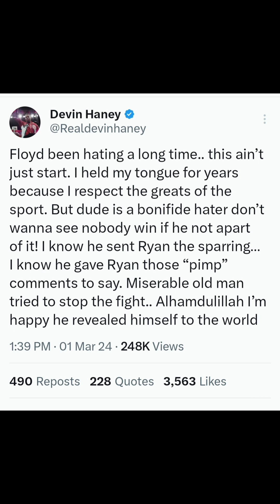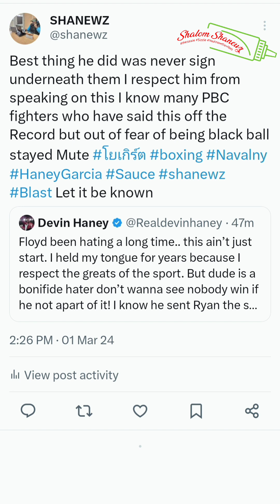Devin Haney Doesn't not Hold Back on Calling Out Floyd Mayweather 4 being a Hater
devinhaney floydmayweather sauce shanewz showtimeshanewzmedia Devin Haney has come out and tweeted what many other fighters have said to me personally off the record for years about Floyd Mayweather being a hater but never had the Heart to stand on business and let it be known Devin did that and more salute to him and much Respect 4 it the News by Shanewz @shanewzthesauceexperiencea9269 Shanewz Boxing Media Marketing Agent You know you do have Options